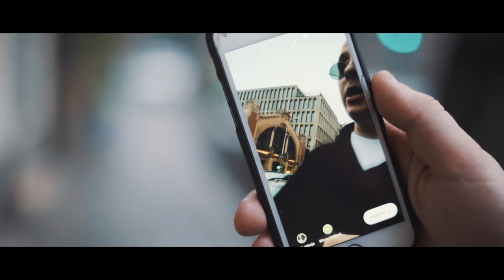TYMEK - RAINMAN FIT. TRILL PEM, TEDE (PROD BY MICHAŁ GRACZYK & 2K)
FIT to podróż w nieznane,

Tymek podróżował w trasie koncertowej po całej Polsce, pisząc dla Was nowe utwory, zaczął kosztować również świata i jego wad i zalet, możecie zauważyć zmianę w jego wizerunku oraz działaniu,
To się stało i tak już będzie.

Stworzył dla Was album który łączy ludzi, artystów, bez podziałów na mniejszych i większych, bez granic.
O Czym przekonacie się gdy okryjemy featy tego albumu.

Bez granic bez podziałów bez hierarchii.

Zainspirował go Renesans, chciał stworzyć z tego label/akcje by wypromować swoich ziomków oraz dla Was dom byście mogli się wygadać, ale teraz już wie, że z renesansu przekształciliśmy się w FIT.

FIT ponieważ, chociaż jesteśmy różni to do siebie pasujemy.

Tittle: Rainman;
Artist: Tymek, Trill Pem, Tede;
Mix/master: Grrracz;
Video: moher.;
Artistic director: ecnavelo;